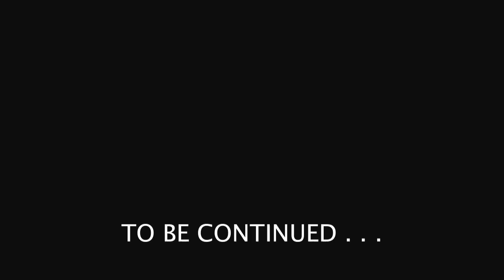Brian's Oceanic Tank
Austin Reef Club Pico Contest